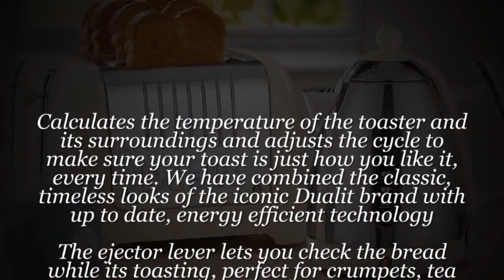Dualit 46202 4 Slice Lite Toaster | 2kW Toasts 120 Slices an Hour | Polished with High Gloss Cream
Dualit 46202 4 Slice Lite Toaster | 2kW Toasts 120 Slices an Hour | Polished with High Gloss Cream Trim | Bagel & Defrost Settings | 36mm Wide Slots.

Boasting classic styling with a contemporary gloss finish, the ever-popular Lite Toaster has been thoughtfully designed with practical and patented features. The Lite Toaster also benefits from a bagel toasting option, defrost function, extra-wide 36mm slots for thick sliced bread and automatic pop-up. A Lite Kettle is also available to buy for the perfect matching set.